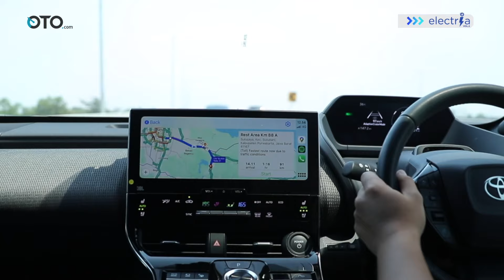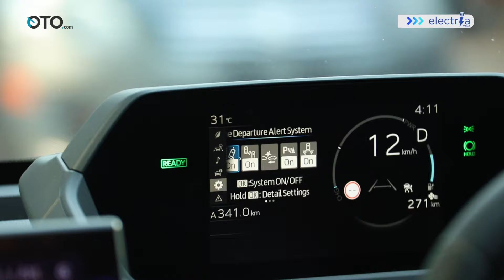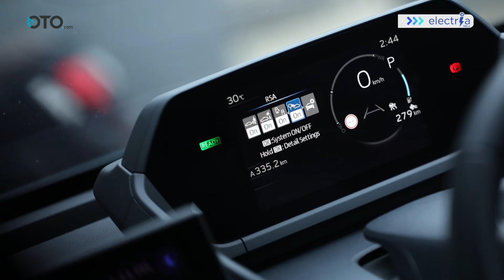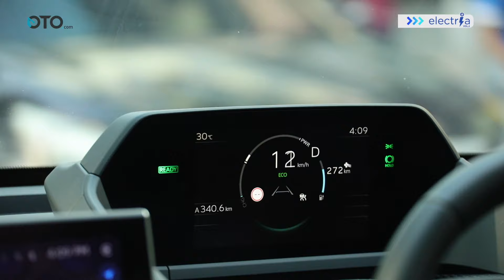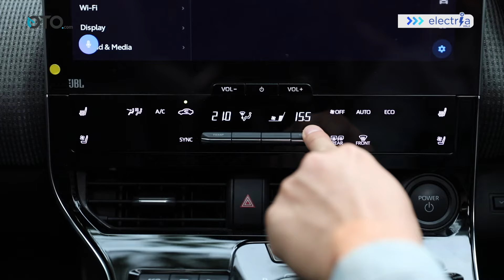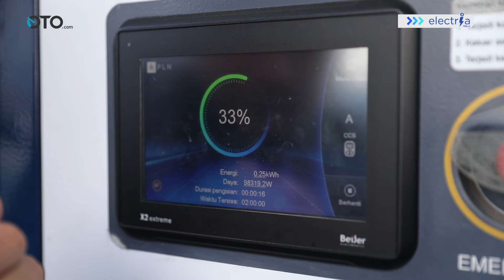Electria Vol.2 : Toyota bZ4X, Rasanya Benar-benar Premium | First Drive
Setelah sebelumnya Electria Vol.2 membahas tentang MG 4 EV, kali ini kami membawa kalian mengetahui lebih jelas tentang rasa berkendara dari Toyota bZ4X. Mobil listrik milik Toyota ini, punya rasa berkendara yang menyenangkan. Bahkan yang paling menarik, dia bisa melakukan parkir sendiri.

So, untuk lebih detailnya langsung aja tonton videonya berikut ini.